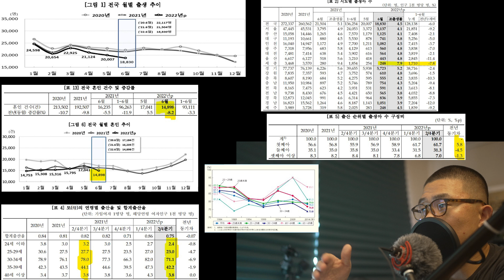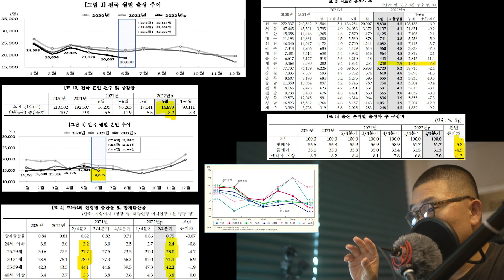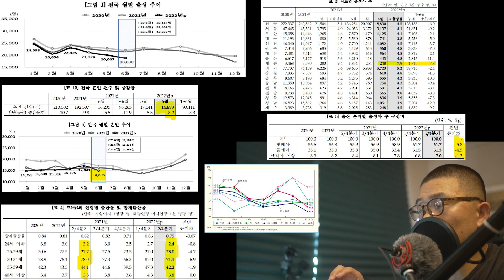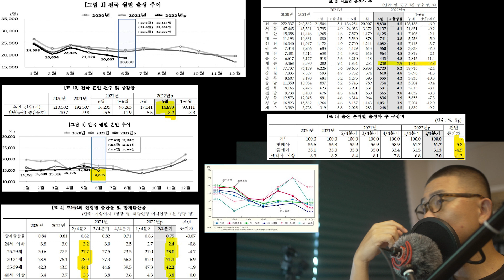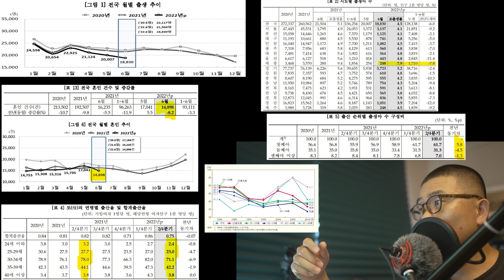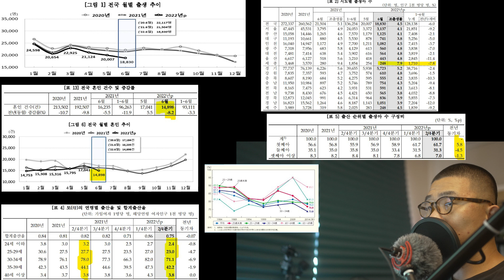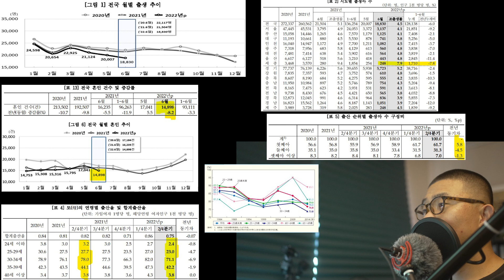6월 출산율 출생아수 박살, 물질, 돈 자본, 권력만 가득한 국가는 어떻게 되는가? 2022년 한국이다.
박살
포기해
포기하면 편해

물질
자본
돈
권력
소비
성장
팽창

국가, 정부, 국민 모두가 이런것들에 미쳐버린 2022년 대한민국
그런 국가에게 청년들은 본능적으로 번식을 거부한다.
쥐의 실험과 인간이 다를 바 없다는걸 증명해내는 국가 대한민국 펄럭! 자랑스럽다

슬퍼하지마라.
눈물도 흘리지 마라.
망해야하는 것들이 망한 것 뿐이다.
죄짓고 벌받아야 할 것들은 벌 받아야지.